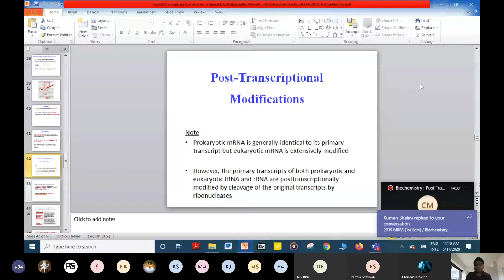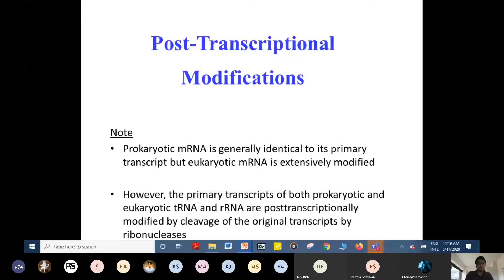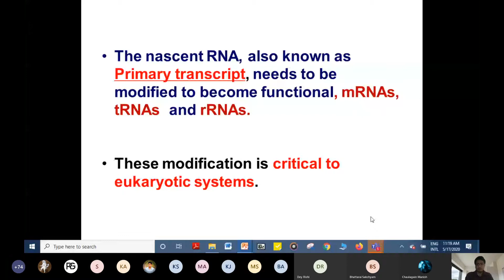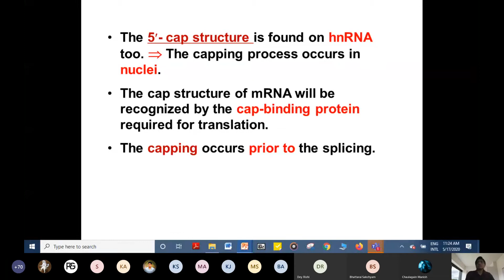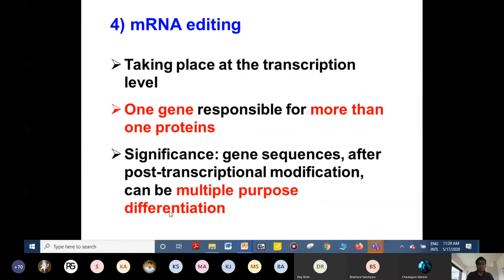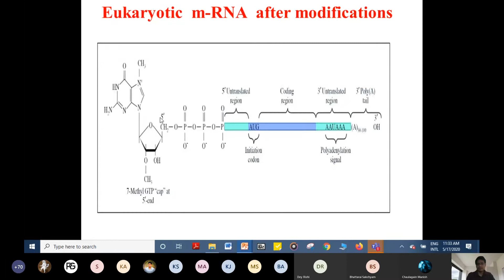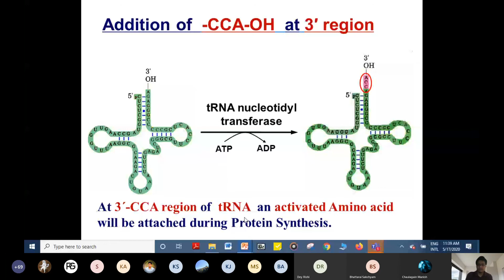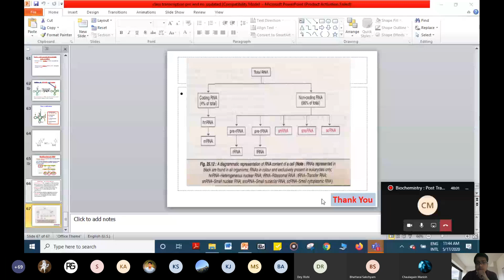Post Transcriptional Modifications | Genetics Biochemistry | MBBS Lecture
Hello All.
MBBS_LECTURE mbbslecture
Please Support !!

doctordark
medicalvideos
studywithme med
med student
med school
 medical student
medical school
 productive
 productive day
study
productive study day
study day
med school australia
 usyd
university of sydney
 sebastian pirie
 productivity
endocrine block
study tips
study methods
 passtracker
 vlog

mbbs lecture

minerals biochemistry

poststreptococcal glomerulonephritis

urethra anatomy

adrenergic drugs

anatomy lectures

antidiabetic drugs

tumor markers

anatomy,mbbs,human anatomy,how to study anatomy,how to study anatomy in mbbs 1st year,ug mbbs,how to study anatomy effectively,how to study.